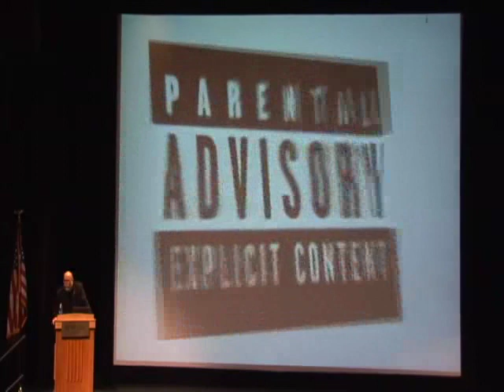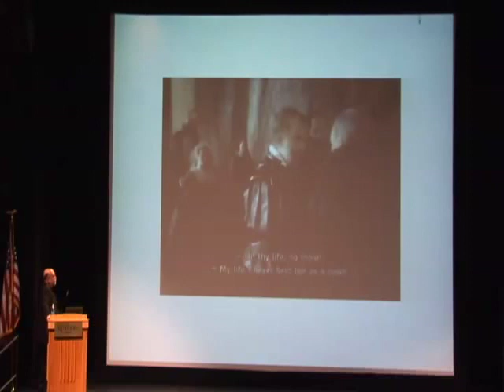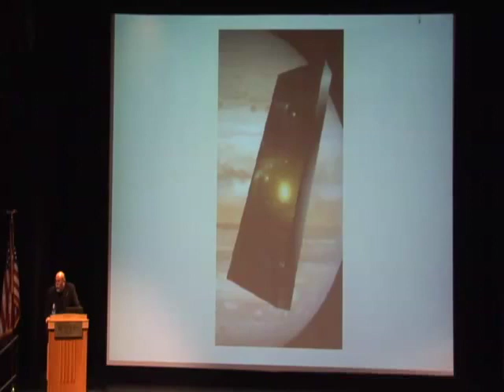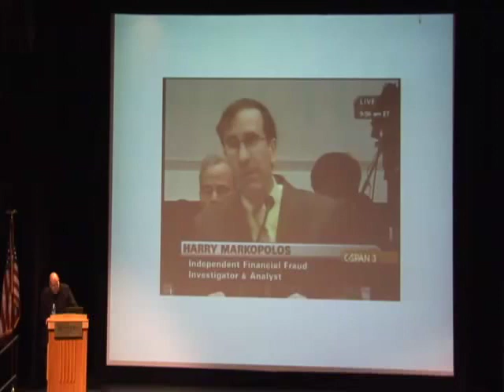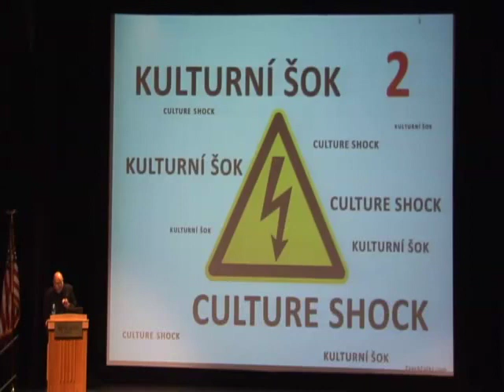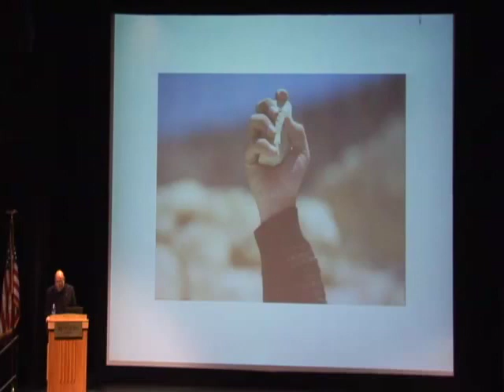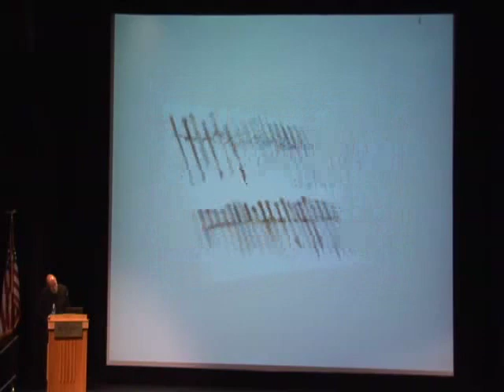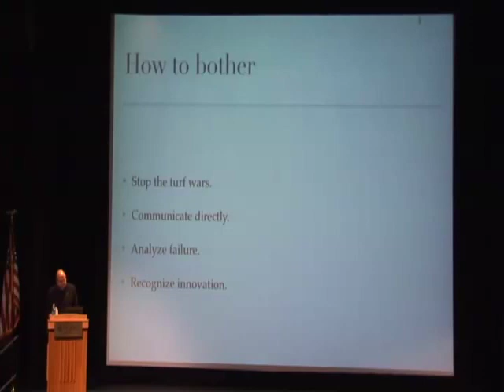CALIcon10 Plenary by Tom Bruce - The Earl of Kent, Or How To Bother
CALI Conference 2010 Plenary, Tom Bruce of Legal Information Institute at Cornell University Law School.

The Earl of Kent, Or How To Bother